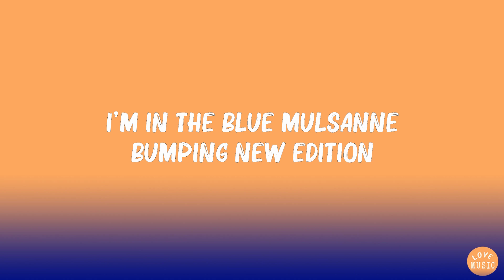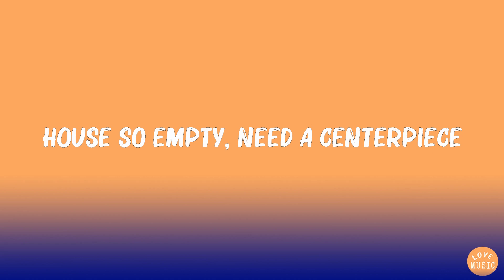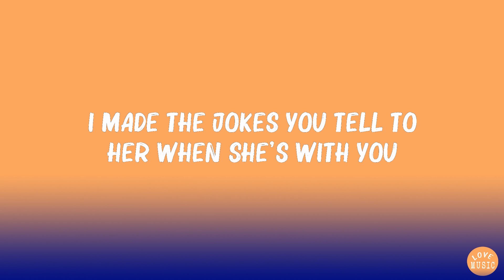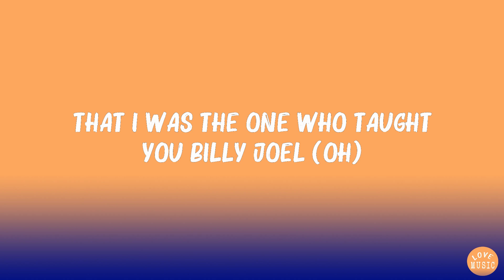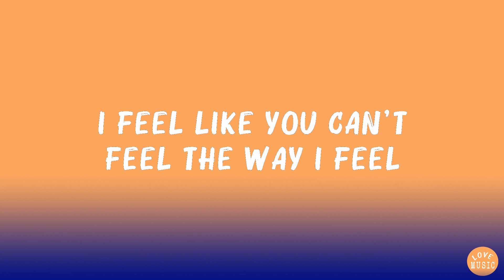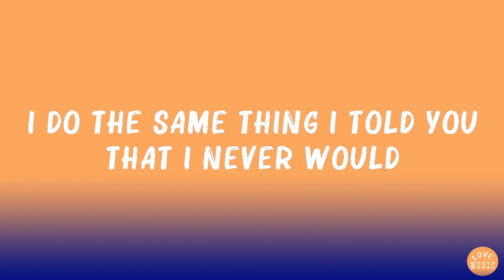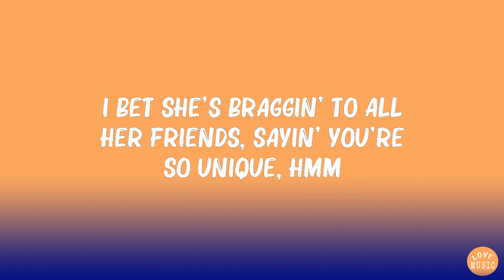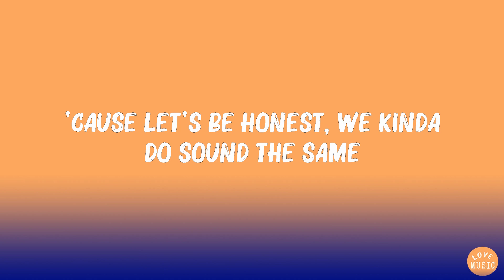Olivia Rodrigo -..Deja Vu..(Lyrics) | The Kid LAROI, The Weeknd,... Hot Lyrics 2023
Olivia Rodrigo - Deja Vu (Lyrics) | The Kid LAROI, The Weeknd,...